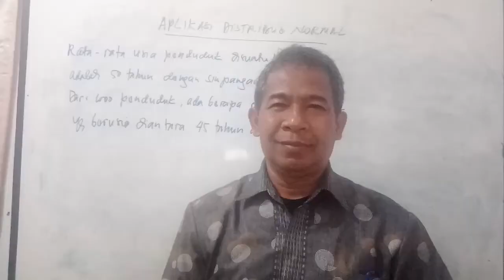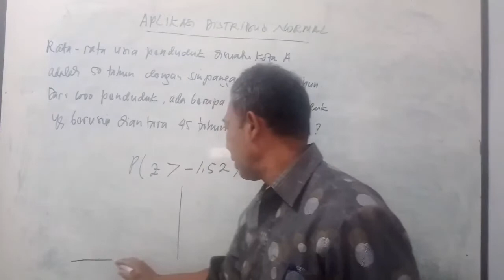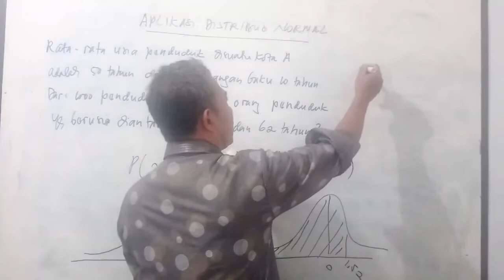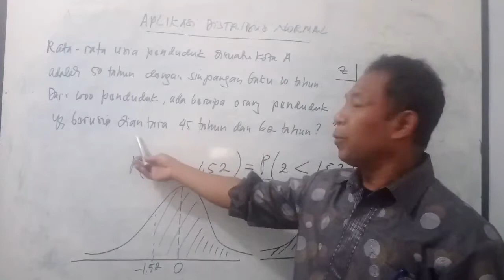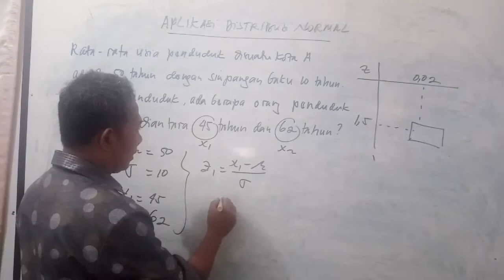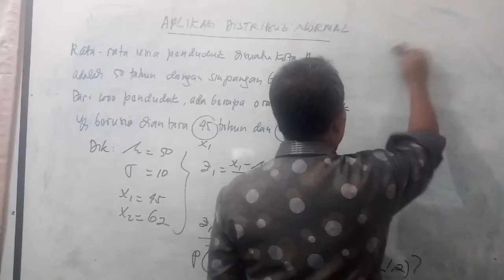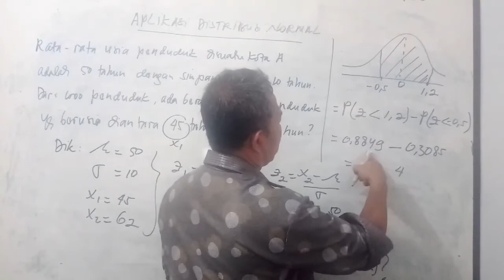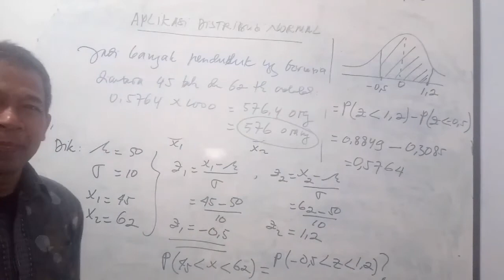Matematika Peminatan XII: Remidial teaching (Aplikasi Distribusi Normal)